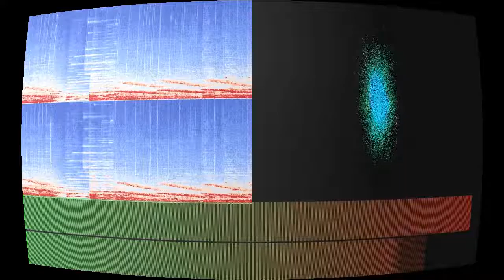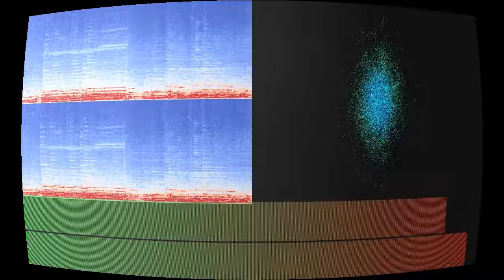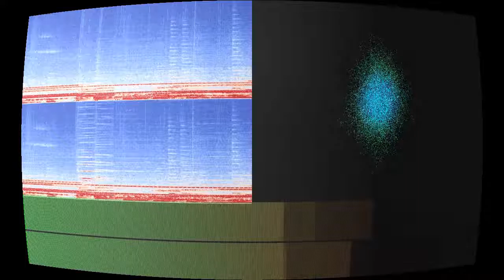Lunar Accent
“Lunar Accent” by Keshco